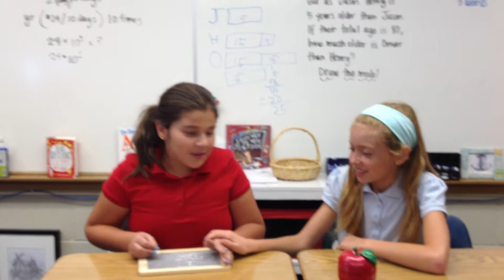Tom with S and B